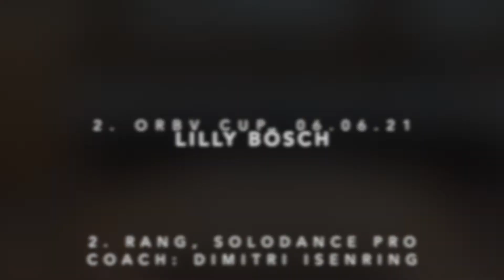Lilly Bösch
2. ORBV Cup
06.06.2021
Rock Academy